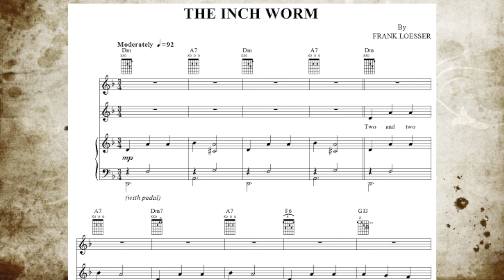The Inch Worm - Pasquale's Famous Worms of History #112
- Pasquale was getting bored with all the 'Famous Dogs of History' so he decided to do his own version!  The Uncle Interloper Show proudly presents the debut episode of Pasquale's Famous Worms of History!  In this episode we learn about the subject of the famous song The Inch Worm.  Enjoy and be sure to tell a friend (or six) about the show!

Bonus content for this episode is available on The FREE Uncle Interloper App! iOS | Android

Be a pal and leave the show a review on iTunes